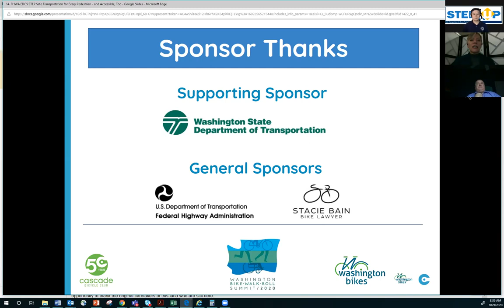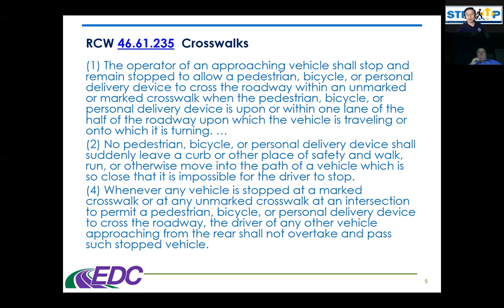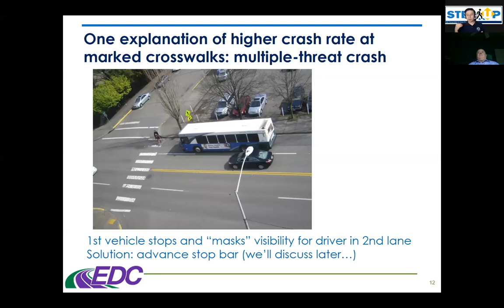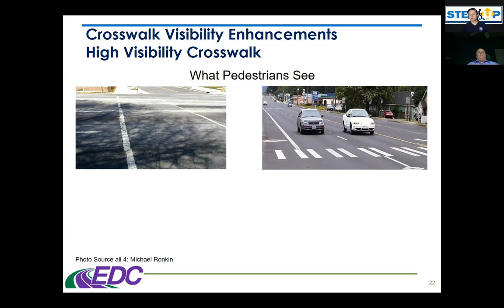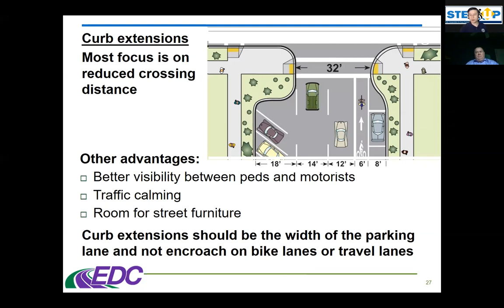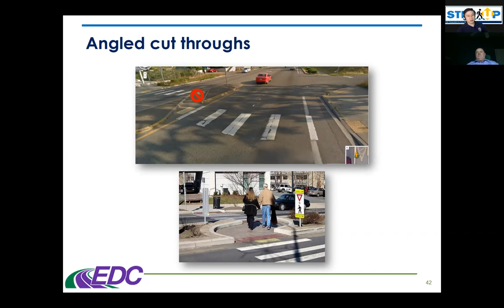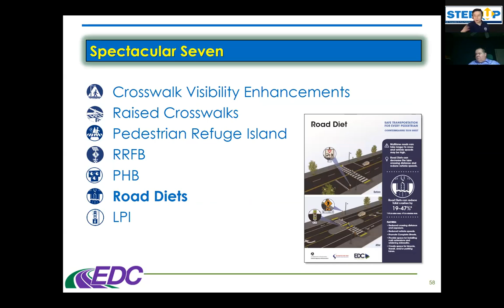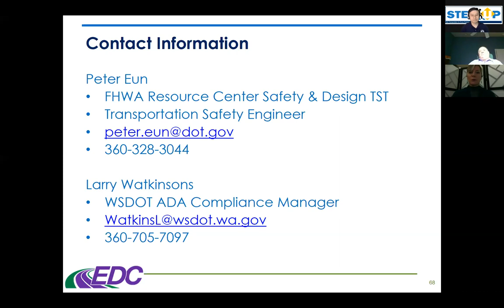FHWA EDC5 STEP Safe Transportation for Every Pedestrian - and Accessible, Too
Participants: Peter Eun (FHWA Resource Center), Larry Watkinsons (WSDOT)

Description: Did you know that pedestrian fatalities in Washington state increased by 53% from 2009 to 2018 while all other traffic deaths only increased by 2%? Did you know marked crosswalks alone - without other measures designed to reduce traffic speeds, shorten crossing distances, enhance driver awareness of the crossing, and/or provide active warning of pedestrian presence - should not be installed across certain types of roadways? Did you know there are seven spectacular treatments that can help improve the safety of people who walk across roadways? Did you know this session will provide you with a great tool to pick the right treatment? Did you know you might get a chance to play the classic game of Frogger in this session? If you answered no to any of these questions, come to this session so you can learn how to save a life.